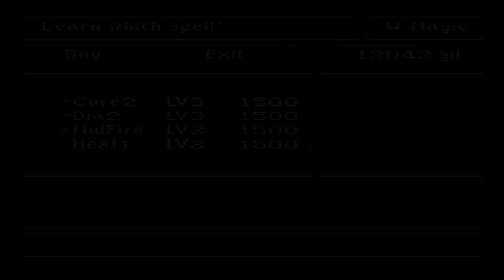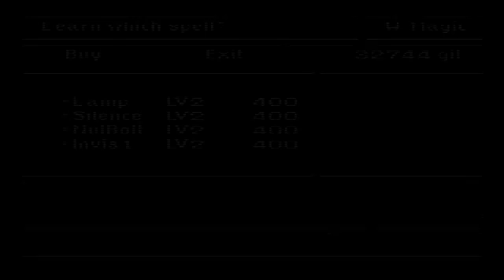Untouched Gamer. Final Fantasy 1: Episode 4: "Preparations!"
Superjacob and his wife play one of his favorite video games from his childhood. Family Friendly entertainment guaranteed.  No foul language. Kid friendly, dad tested, mother approved.